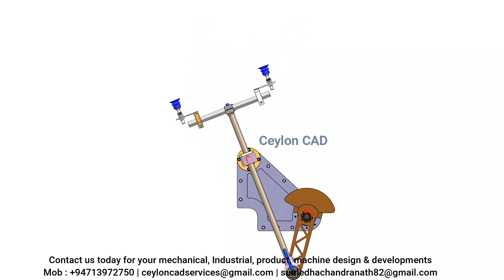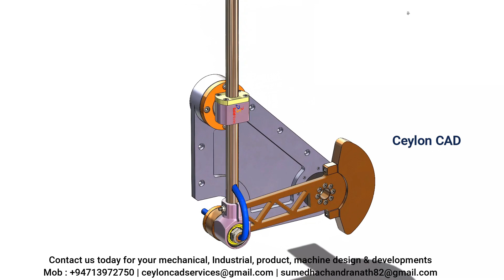Pick & Place Mechanism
The Ceylon CAD provides you with computer-aided design (CAD) for mechanical design. Mechanical Engineering design is the application of engineering principles,s and Mechanical engineering technologists are expected to apply current technologies and principles from the machine and product design. The Ceylon cad will provide you with new and various designs, concepts, and knowledge to design, and Solid works are used to create all videos on this channel.

Turn your ideas into reality. Here is the right place for you. Please kindly go through the below links & check out our online services.